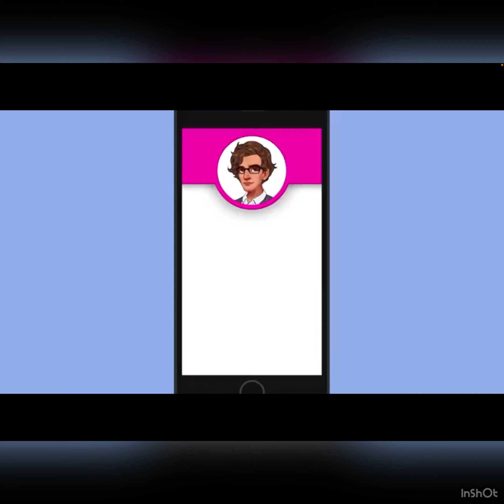Pixel gun 3D episode 3